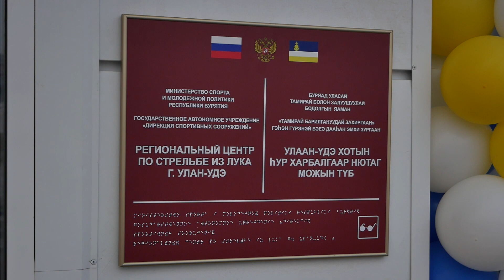Точно в цель. Глава Бурятии проверил свои навыки на открытии первого в России крытого лукодрома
2 года и более двухсот миллионов. Именно столько ушло на строительство первого крытого лукодрома в стране. Теперь Бурятия может принимать чемпионаты Европы и мира. На открытие прилетел лично министр спорта России. Вместе с Алексеем Цыденовым он проверил свои силы в стрельбе из традиционного лука. Подробности в сюжете Антона Симонова.